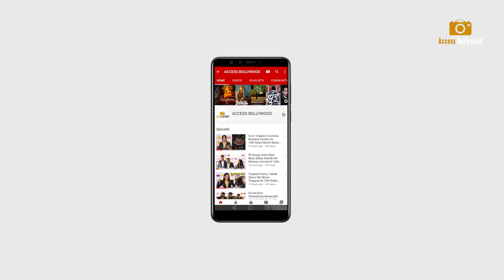Shirley Setia Looking Super Cute & Attrective In Mini Top Snapped At Airport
Shirley Setia Looking Super Cute & Attrective In Mini Top Snapped At Airport | Access Bollywood

Access Bollywood  :-